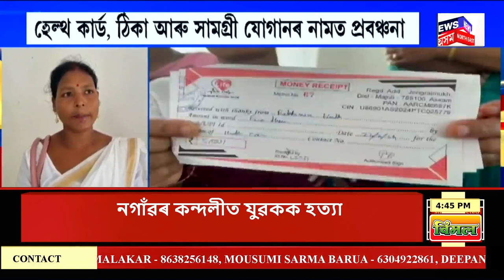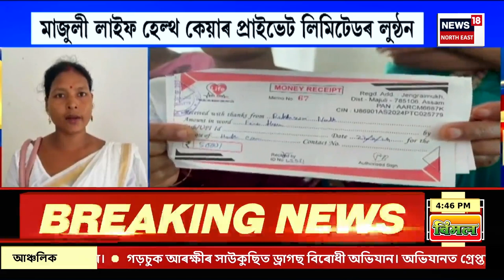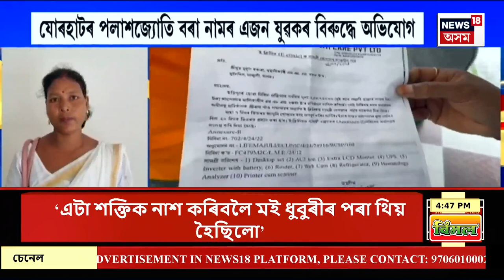Evening News | মালিগাঁৱত উদ্ধাৰ মৃতদেহ। Body Found in Maligaon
Evening News | মালিগাঁৱত উদ্ধাৰ মৃতদেহ
0:00 Intro
0:39 Kamrup ত দ্বিতীয়খন উচ্চ শিক্ষা প্ৰতিষ্ঠান IIM